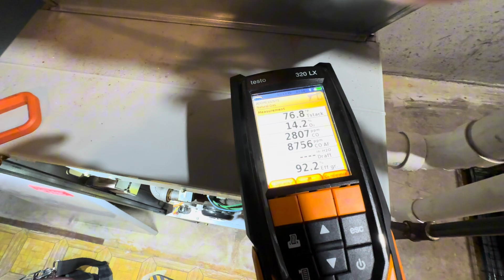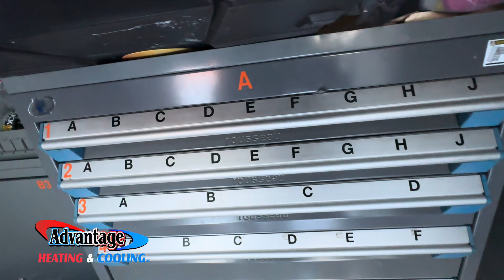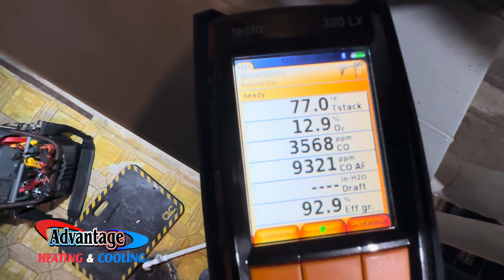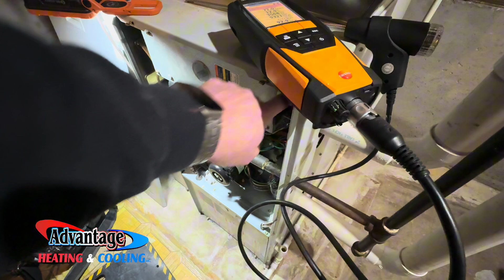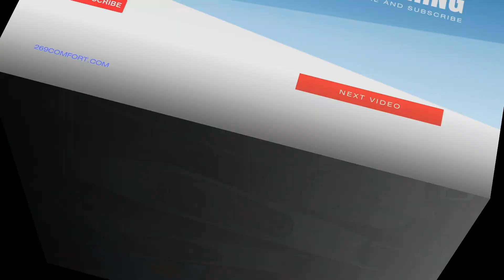Bryant Gas Furnace Problems Solved in Minutes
If you're facing problems with your Bryant gas furnace and need immediate no-heat repairs, this video will help you quickly resolve the issue. Watch now to see if you can repair your Bryant gas furnace in minutes! If these problems persist and you notice a strong odor, contact a professional. THIS COULD BE A LIFE-SAVING MOVE!

Discover the significance of combustion analysis through a hands-on test with a Bryant gas furnace heat exchanger. See how a Testo combustion analyzer identifies problems like cracked or faulty heat exchangers.